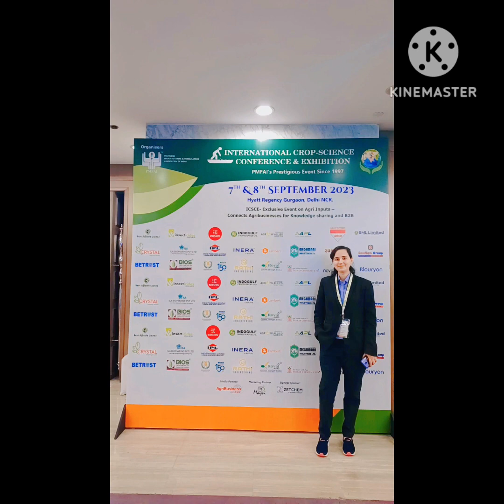PMFAI EXHIBITION 2023 DELHI GURGAON|| AEROPLANE ✈️ JOURNEY FULL VIDEO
PMFAI EXHIBITION 2023 DELHI GURGAON|| AHMEDABAD TO DELHI , DELHI TO AHMEDABAD  AEROPLANE ✈️ JOURNEY FULL VIDEO BY ‎@usha_soni_official